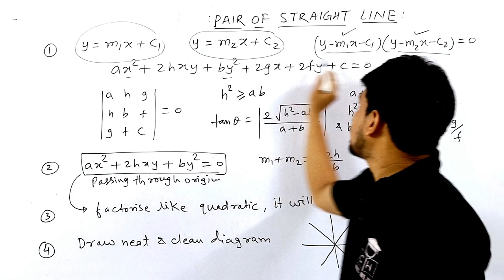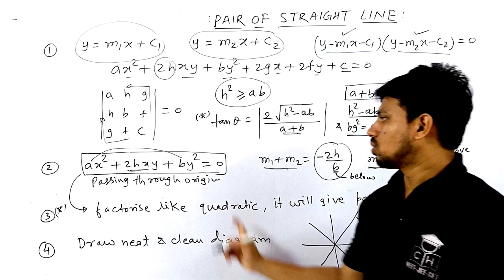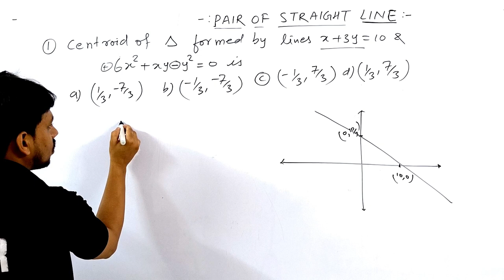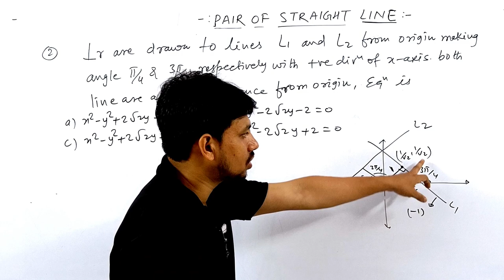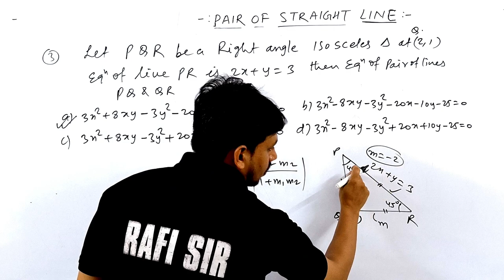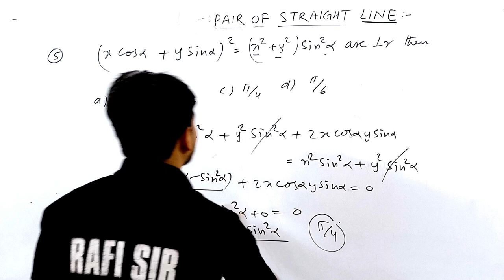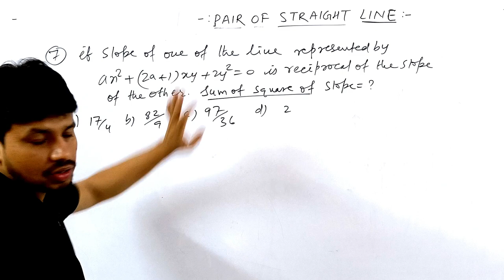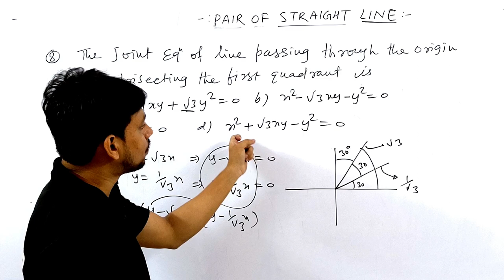PAIR OF LINE | THINK LIKE NITIAN | BASIC TO ADVANCE | SMART APPROACH | JEE | MHT- CET | SOCH BADLO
neet motivation#shorts
shortcut competitive
the most powerful revision
toughest question of jee advanced
organic chemistry one shot marathon
physical chemistry one shot question practice
pair of straight lines class 11
pair of straight line basic to advance with tricks
pair of line
pair of straight line class 12 one shot lecture
pair of line one shot
pair of line class 11
pair of line class 12
pair of line class 12 one shot
pair of line and angle
pair of straight line one shot mht cet
math mathematics tricks
class 10 maths chapter 1
number system in mathematics
jee mains mathematics question
straight line class 11
straight line class 11 one shot
straight line class 11 maths
straight line one shot
straight line class 11 jee
straight line class 11 important questions
straight line one shot jee
straight line class 11 one shot jee
co ordinate geometry one shot
co ordinate geometry class 11
co ordinate geometry jee
co ordinate geometry class 9 icse
jee maths
jee maths one shot
jee maths lecture
jee maths class 11
jee maths revision
maths maha marathaon
maths maha revision
maths maha marathaon mht cet
maths maha marathaon class 9
maths maha marathaon class 10
maths maha revision jee mains
maths maha marathaon class 11
maths mht cet 2024
maths mht cet
maths mht cet one shot
maths mht cet straight line
mht cet maths strategy 2024
mht cet maths straight line one shot
mht cet 2024 maths straight line
mht cet maths pair of straight line